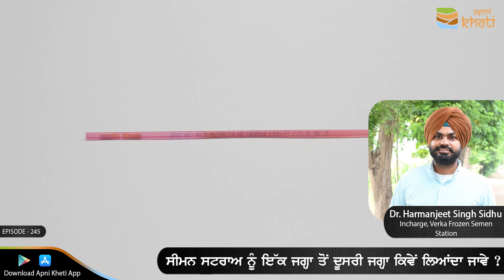ਪਸ਼ੂ ਦੀ ਏ ਆਈ ਵਾਲੇ ਸੀਮਨ ਸਟਰਾਅ ਨੂੰ ਕਿੰਨਾ ਸਮਾਂ ਸਟੋਰ ਕੀਤਾ ਜਾ ਸਕਦਾ ਹੈ ? I AI Semen Cylander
ਕੀ ਨਾਈਟ੍ਰੋਜਨ ਸਿਲੰਡਰ ਤੋਂ ਬਿਨਾਂ ਵੀ ਸੀਮਨ ਨੂੰ ਸਟੋਰ ਕੀਤਾ ਜਾ ਸਕਦਾ ਹੈ ? ਸੁਣੋ ਕਿਸਾਨ ਖੇਤੀ ਵਿਚਾਰ ਪ੍ਰੋਗਰਾਮ ਰਾਹੀਂ ਸਹੀ ਜਾਣਕਾਰੀ।

ਖੇਤੀ ਅਤੇ ਪਸ਼ੂ ਪਾਲਣ ਬਾਰੇ ਆਪਣੇ ਸਾਰੇ ਸਵਾਲ ਤੁਸੀ ਆਪਣੀ ਖੇਤੀ ਐੱਪ ਵਿੱਚ ਪੁੱਛ ਸਕਦੇ ਹੋ। ਡਾਊਨਲੋਡ ਕਰੋ ਆਪਣੀ ਖੇਤੀ ਐੱਪ ਅਤੇ ਆਪਣਾ ਸਵਾਲ ਲਿਖ ਕੇ ਸਬਮਿਟ ਕਰੋ। ਪਾਓ ਸਹੀ ਜਾਣਕਾਰੀ ਸਹੀ ਸਮੇ।

ਹੋਰ ਖੇਤੀ ਵੀਡੀਓ ਦੇਖਣ ਲਈ ਸਾਡਾ ਯੂਟਿਊਬ ਪੇਜ਼ ਜਰੂਰ ਸਬਸਕ੍ਰਾਈਬ ਕਰੋ